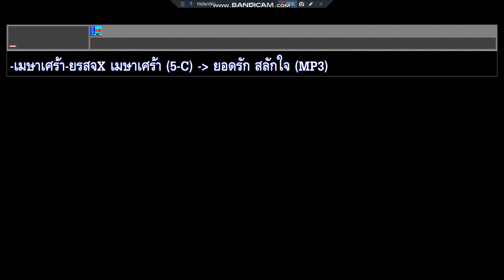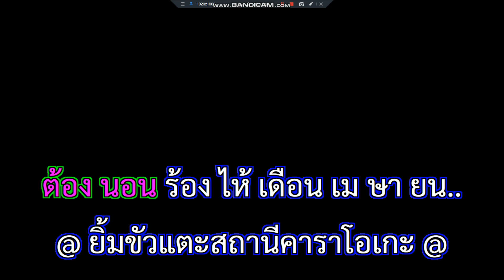เมษาเศร้า ยอดรัก สลักใจ